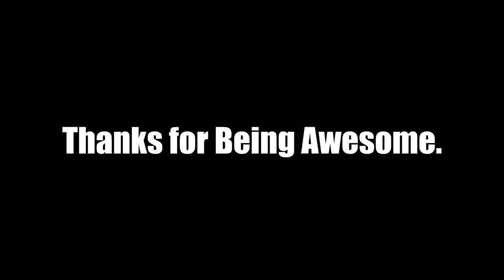COOLEST WAREHOUSE ADDITION!!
I built the coolest American Flag Shelf ever!! And I made Gator Progress.
Dalton runs into a big problem with the Gator engine rebuild... He lost a part, the problem is he can't buy the part. Will it be the end for this engine too?! Dalton also finishes a very cool and extreme warehouse shelf. Be different, Stand out, Be a MACHINE!
3DMachines out.

FAN MAIL:
3DMachines